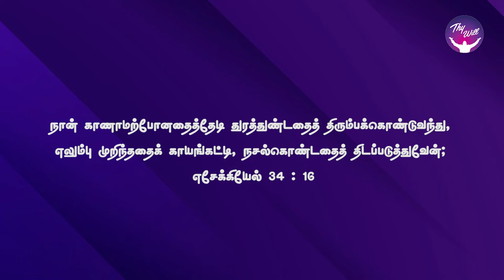God Morning Season 2 | உங்களை தேடி வருவார்கள் | RBU Shyam Kumar | Thywill